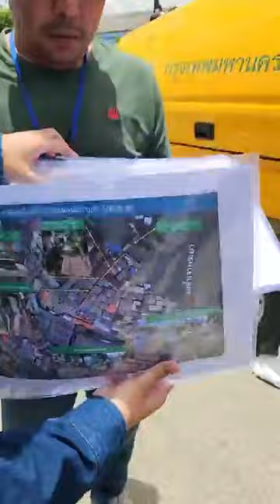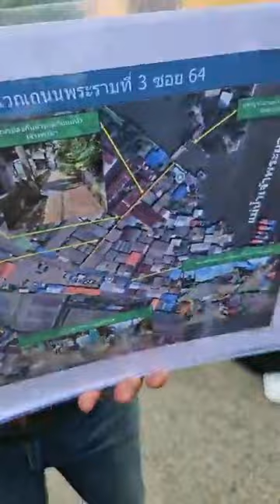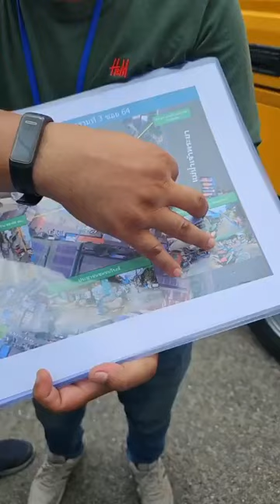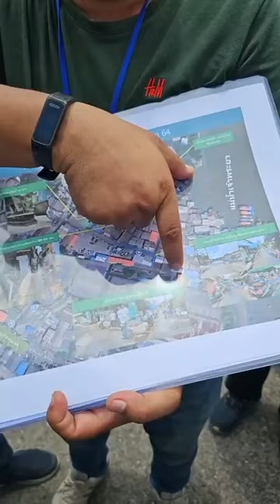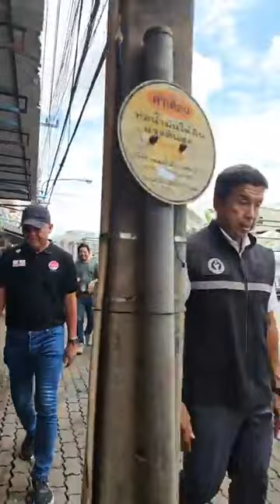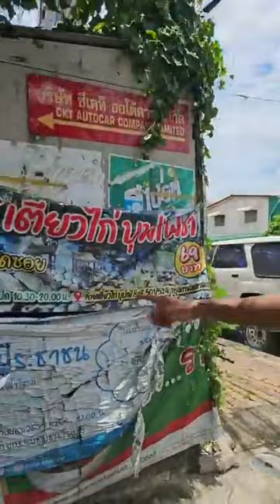ชม LIVE อจ.ชัชชาติ สิทธิพันธ์ ชุมชนโรงสี ถนนพระราม 3